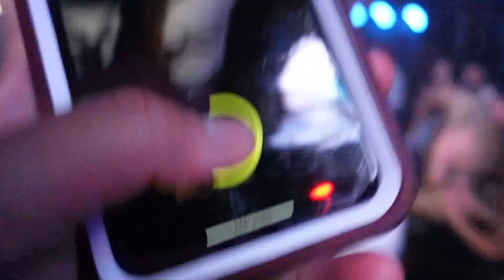KISS OR SLAP SOCIAL EXPIREMENT (DRUNK EDITION)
💖If you're reading this, have a blessed day!💖